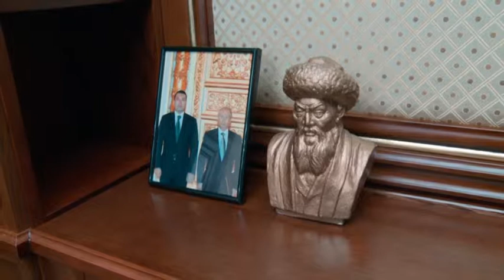Кабинеты. Галым Оразбаков